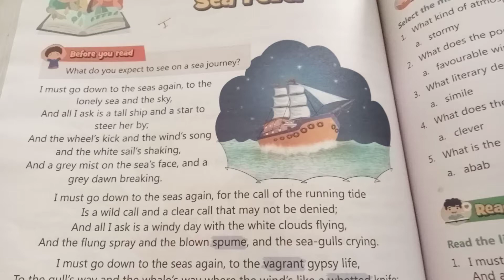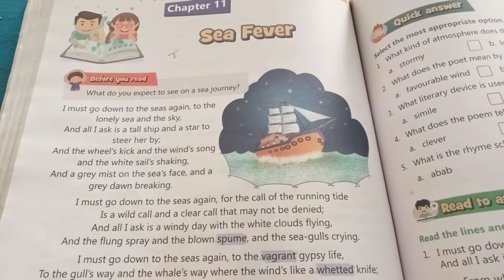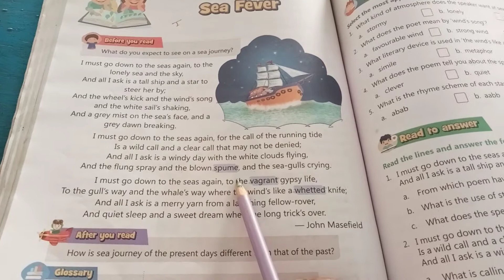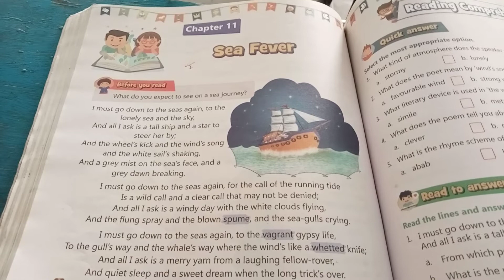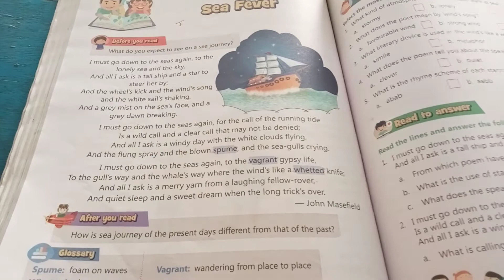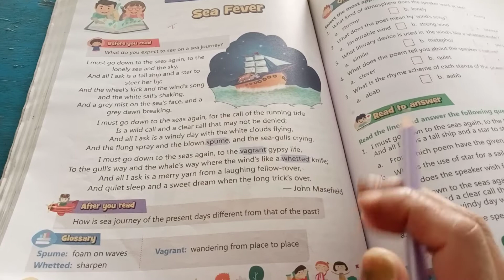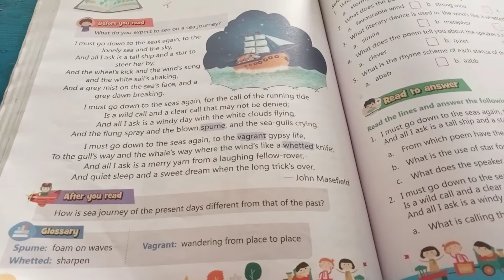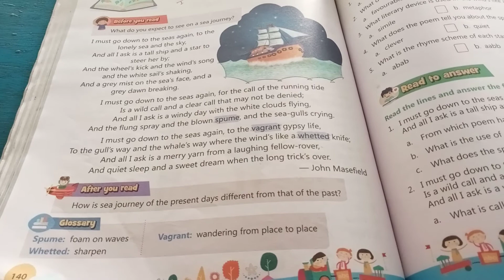US Classes App video